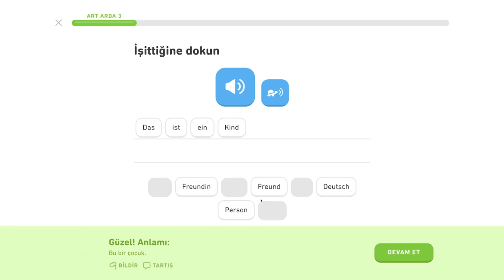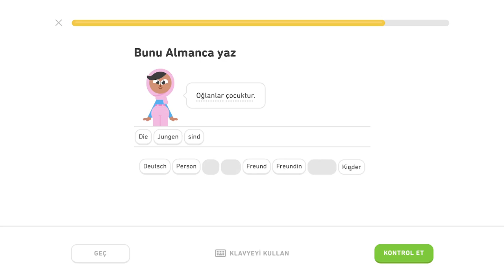🇩🇪 Základy 2 - level 1/5 - lekcia 1/2 - Nemecky s Yetim